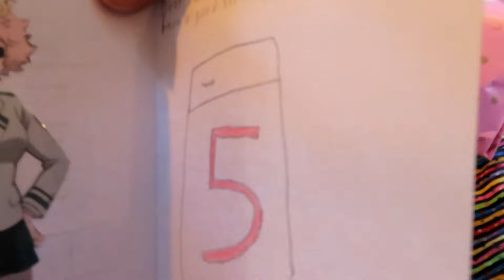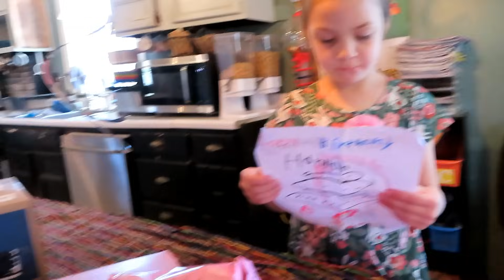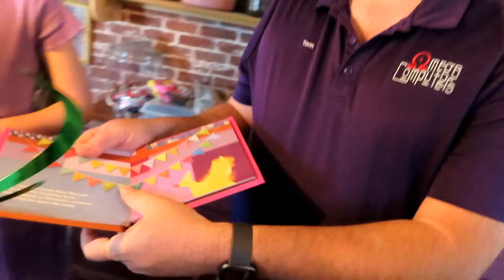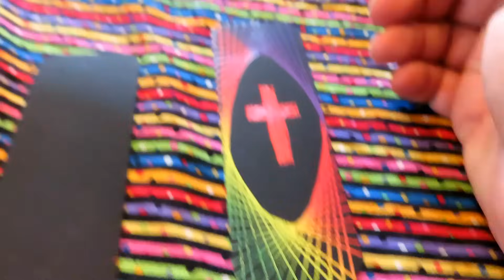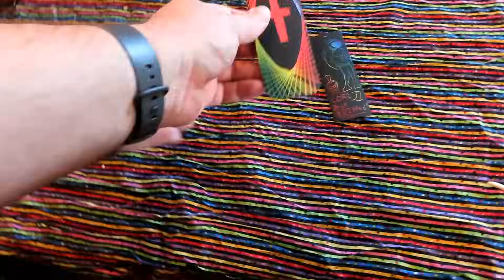What I Got For My 5 Year Old - Hannah Turns 5